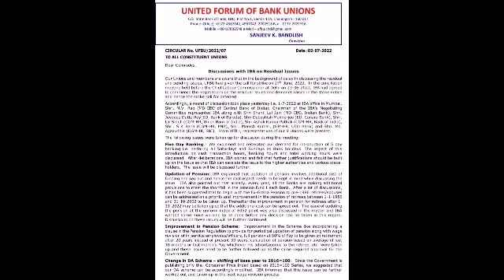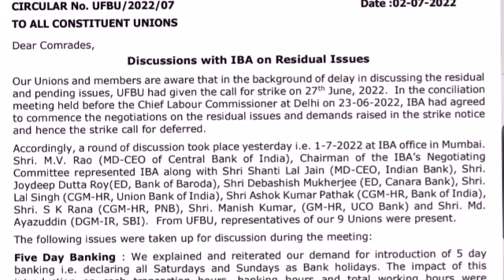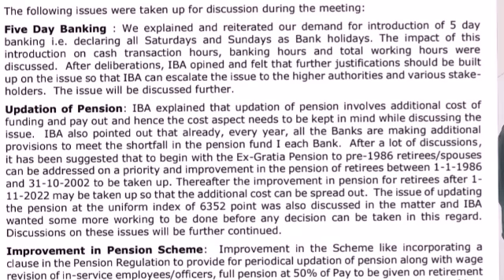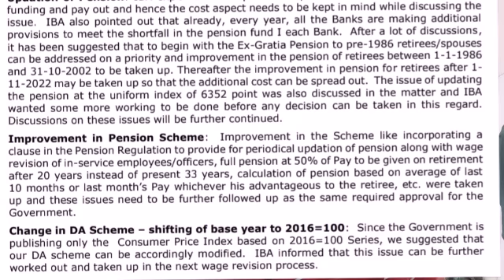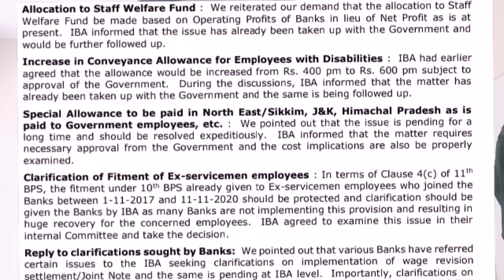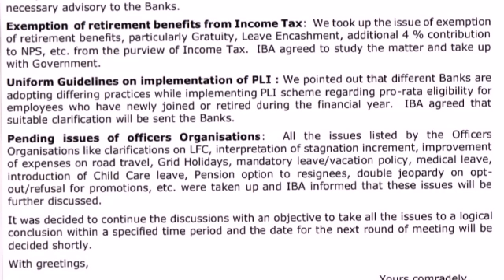Bankers pending issues-Discussion with IBA dt 01/07/22(see description )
Link of UFBU letter

read 1/11/2002  instead of 1/11/2022 in letter/circular as in written Pension updation column